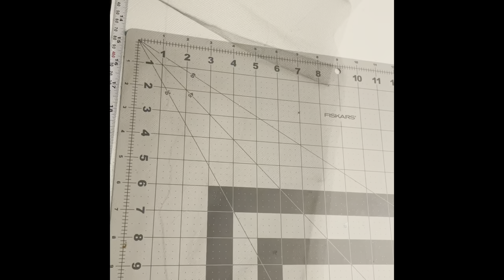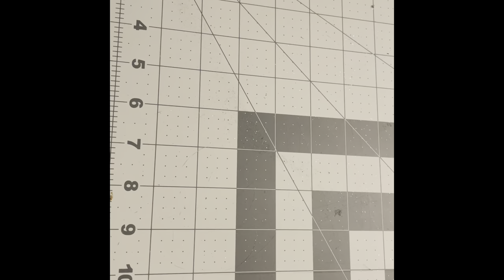Tutu sewing tips Sewing Tutorials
Embroidery Designs I use :
Blanks I  use:
Ajblanks
The Custom Barn
ARB blanks

Tool For Feeding Elastic through https
Tool for pressing hems for fabric skirts
Heat resist ruler for pressing hems
Clover 7803 Point 2 Point Turner
SINGER 9" Pinking Shears Scissors, White
MumCraft Multipurpose Sewing Clips with Tin
Glass Spray Bottle
Fiskars Crafts Rotary Mat Set
KAM Snaps
Storage Boxes For KAM Snaps
Knit Elastic
Curved Embroidery Scissors
Thank You Stickers
Comic Board Books for Fabric Wrapping

Bow Making Clips (Similar to the Gator Clip)
Tablet Stand
12x24 Cricut Mats
Disappearing Fabric Markers

Recording Equipment
NEEWER Adjustable Microphone Suspension Boom Scissor Arm Stand
Cell Phone Holder Mount
Neewer Aluminum Alloy 360 Degree Rotating Swivel Mini Ball Head
IPHONE TO USB Thumb Drive